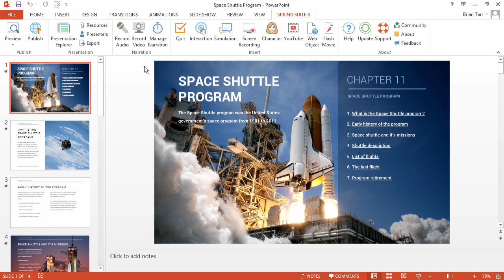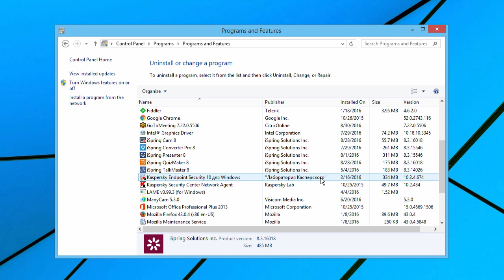How to Uninstall iSpring Suite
This tutorial shows you how to uninstall iSpring Suite from your computer.